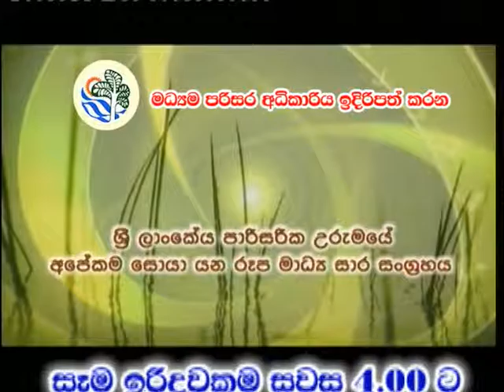සොබා කෙත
මනුෂ්‍යත්වය උදෙසා ලොව බිහිවූ ප්‍රථම නාලිකාව '''''''''''''''සියැස''''''''''''''' PEO TV 95 සියැස රූපවාහිනිය නරඹන්න